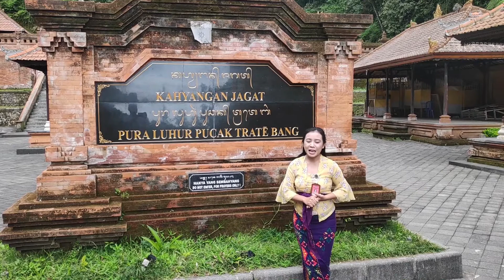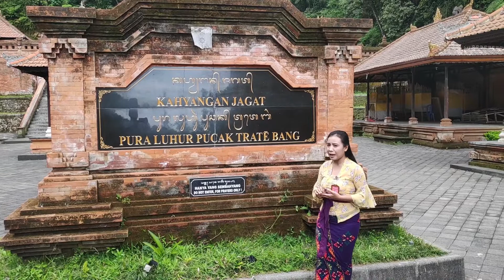Penjelasan Teks Deskripsi dalam Bahasa Bali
Materi Pembelajaran dari Mapel Bahasa Bali. Materi Pembelajaran ini dijelaskan Oleh Ni Luh Gde Eka Wahyundari, M. Pd. atau biasa dipanggil dengan Mrs. Eka.

Dimana Materi yang disajikan ini adalah Mengenai Teks Deskripsi dalam Bahasa Bali dan Pengambilan Video ini berlokasi di Pura Luhur Pucak Trate Bang, Tabanan, Bali

Silahkan Ditonton Video Pembelajaran ini semoga bermanfaat untuk semuanya.